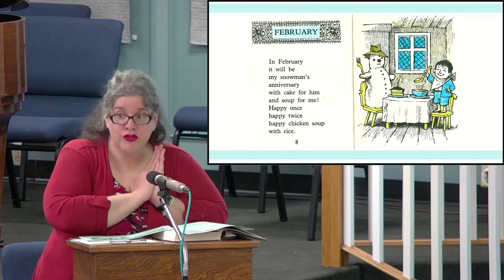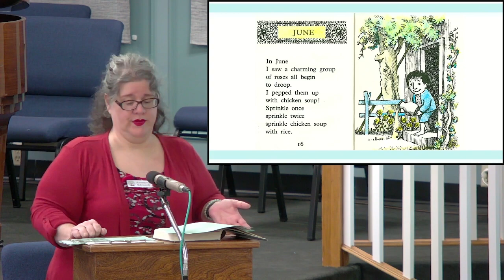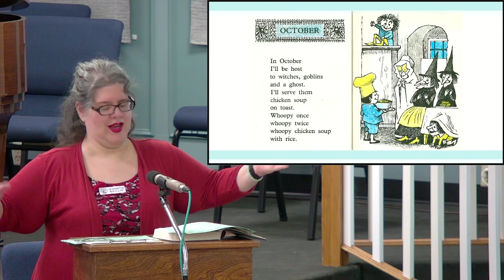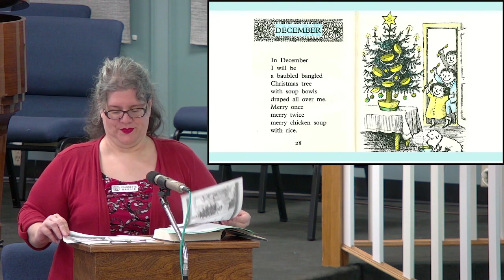Message for All Ages: Chicken Soup with Rice, by Maurice Sendak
Delivered by Jeannette Baillie on Sunday, January 1, 2023

Chicken Soup with Rice
by Maurice Sendak
1991, HarperCollins

Onsite AV by John Elder, and Mark Johnston
Edited by Chris Ronin